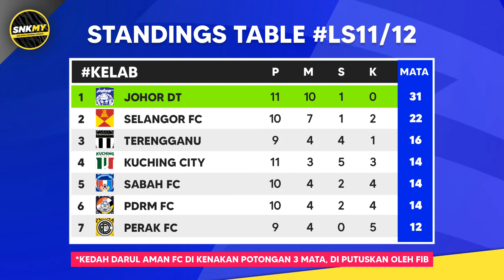Keputusan & Kedudukan Liga Super Malaysia 2024 Malam ini - Johor Darul Ta'zim vs Kuching City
Full-Time MINGGU ke-12
- Jumaat 27 September 2024
Johor Darul takzim 2-1 Kuching City FC